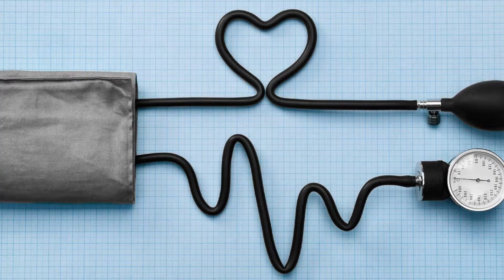बी.पी में भूलकर भी ना खाये ये चीजे || Best Diet For Blood Pressure